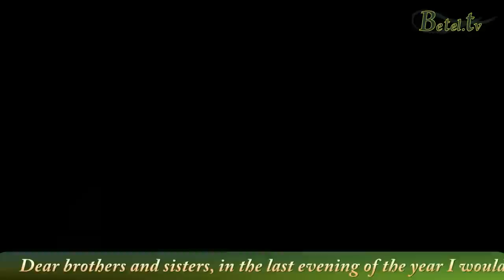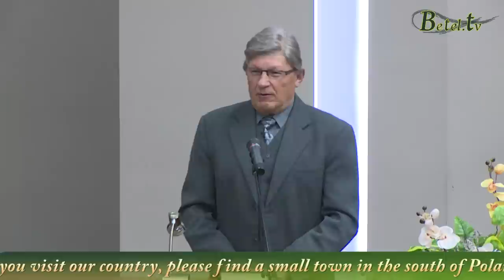Modlitwa o internautów- Prayer for viewers